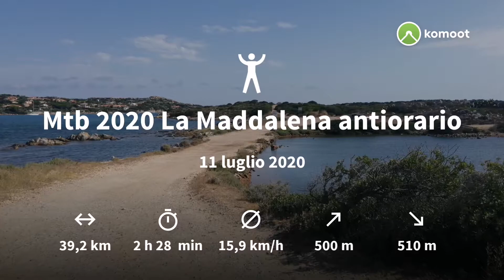Emtb 2020 a La Maddalena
Tour antiorario dell'isola La Maddalena.
Ebike in affitto presa direttamente sull'isola.
Bellissime spiagge visitate, bellissimi panorami e caldo, molto caldo 😅